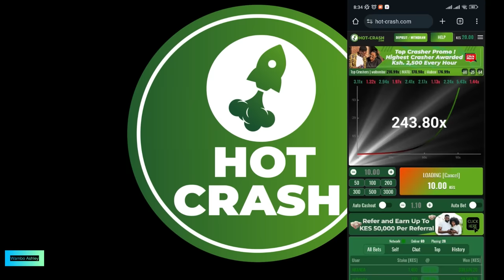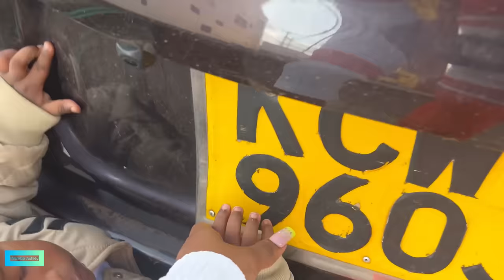Fridge Organization on a Budget-Clean & Restock with Me!